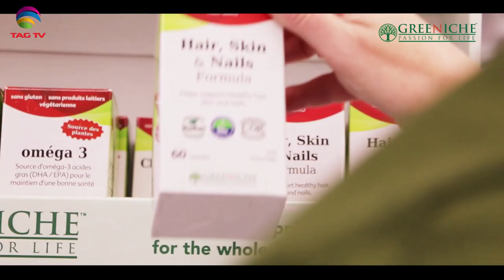Sonia Siddiqui and Irfan Malik in Community Debate @TAG TV